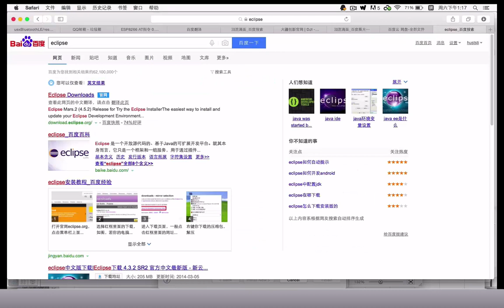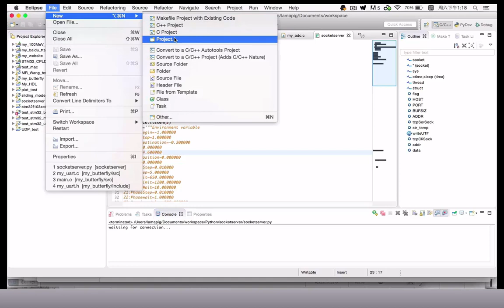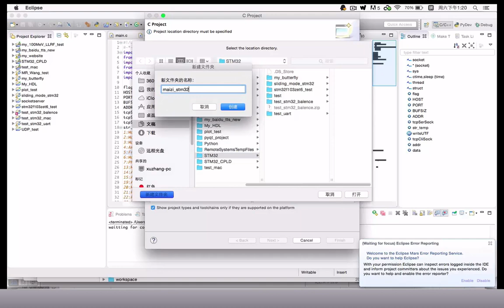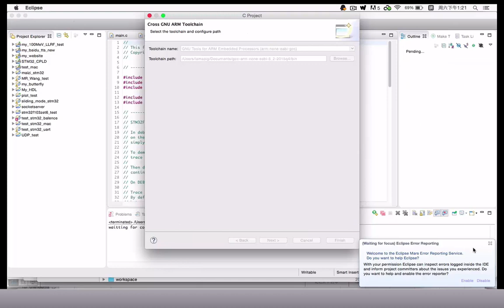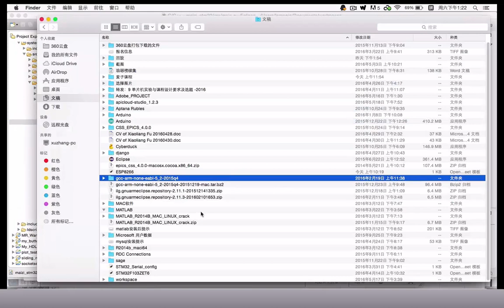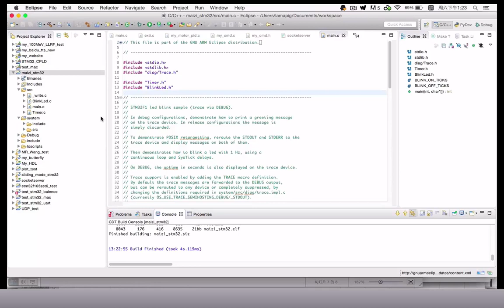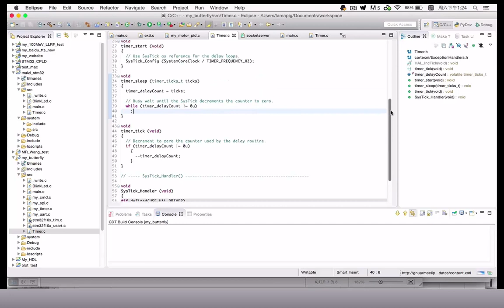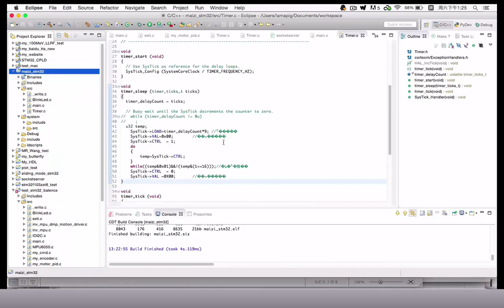无人机项目 2 2 无人机项目介绍－硬件简介，课程介绍（下）